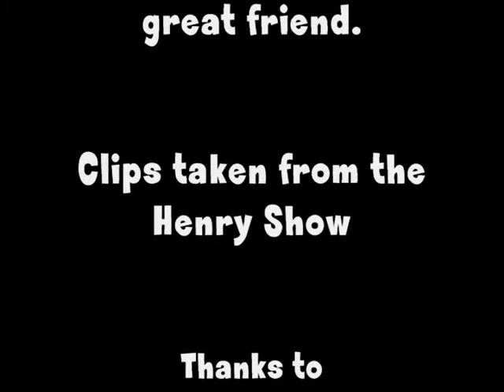Henry the Bassethound-Tribute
As many of you already know the star of the Henry show has recently passed on.  Henry brought alot of us joy over the years and it's sad to see him go but that doesn't mean he's gone.  He wil always be with us in our memories.  So goodybye Henry this is for you.